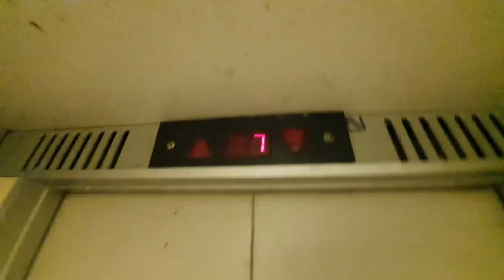Ейск. Срочно! продаётся 2комн.кв пл. 74.9 кв м. В элитном доме, район Военный городок 5.300 тыс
Срочно!   Продаётся  2комн квартира, общей площадью
74.9 кв.м + большая лоджия на 7 этаже  в 9 этажном, элитном  доме 2002 года постройки. район  Военный городок.
стоимость жилого объекта 5.300 тыс. рублей
По всем вопросам обращаться по телефону
 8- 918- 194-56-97 Вотцап Телеграмм,   Галина Владимировна.